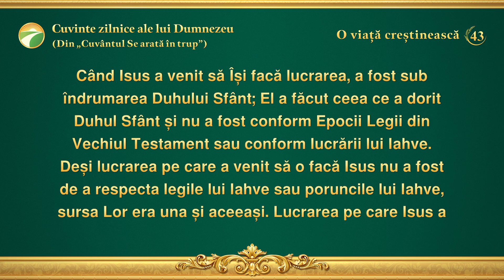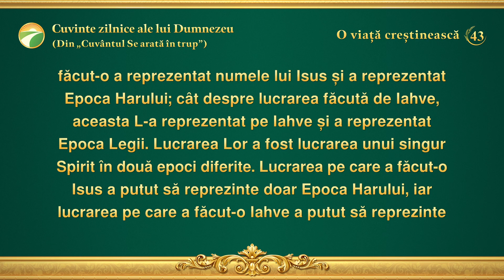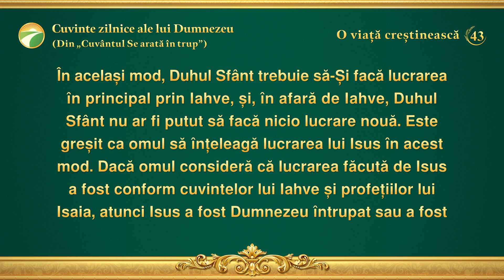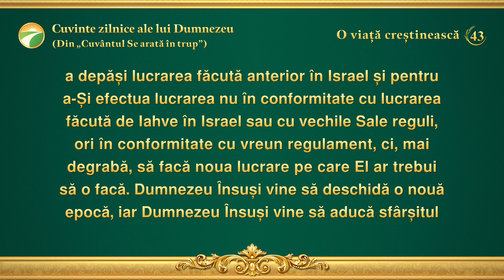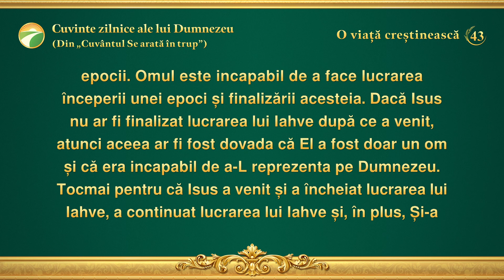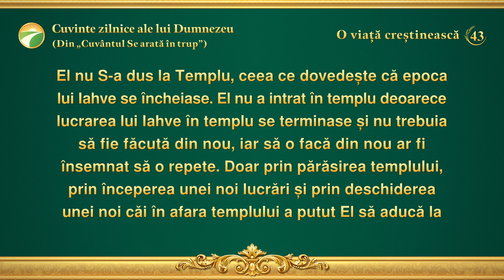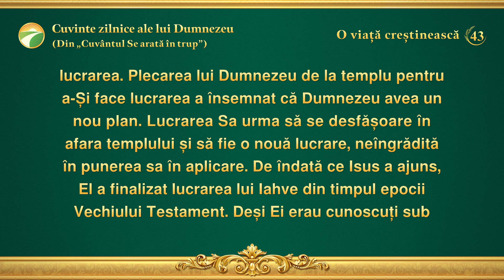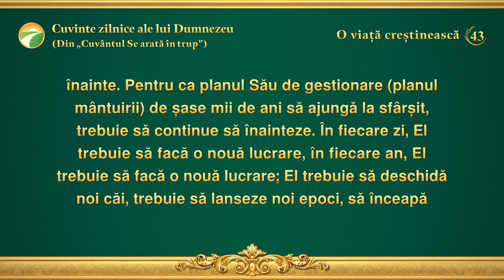Cuvinte zilnice ale lui Dumnezeu: Cele trei etape ale lucrării | Fragmentul 43